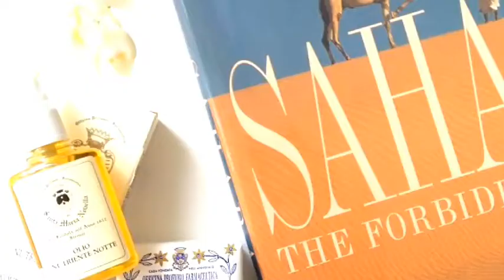Love ♡ Bath time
HERFEE｜ハーフィー
"TRAVEL THROUGH LIFE"
人生を旅するように楽しむためのライフスタイルウェブマガジン

『旅｜Travel』をイメージテーマに、ファッション・トラベル・ビューティー・スポーツ・フード・今日のコーディネートなど、リアルなライフスタイルをムービーや写真で発信します。

・FASHION
・TEAVEL
・FOOD
・SPORTS